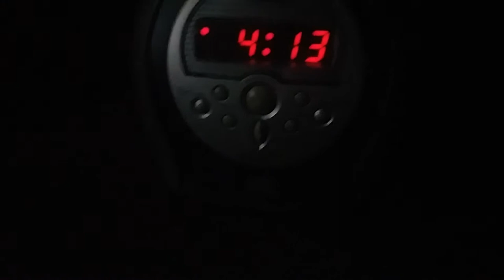SECOND RELAY! Broadcast Radio EAS: Flash Flood Warning (EAS #114)